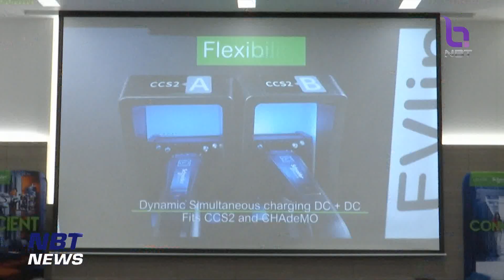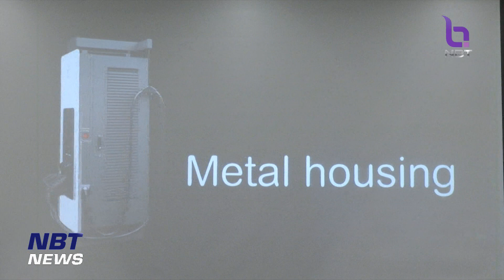เร่งตั้งสถานีชาร์จรถอีวีทั่วประเทศไทย ข่าวเที่ยง วันที่ 7 กรกฎาคม 2566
หลังจากที่รัฐบาลมีมาตรการส่งเสริมอุตสาหกรรมยานยนต์ หรือ EV โดยอุดหนุนรถจักรยานยนต์ไฟฟ้า คันละ 18,000 บาท และอุดหนุนรถยนต์และรถกระบะไม่เกินคันละ 150,000 บาท ในระหว่างปี 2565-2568  ภาคเอกชนจึงลงนามความร่วมมือตั้งสถานีชาร์จรถอีวีใหม่ทั่วประเทศ เพื่อให้ผู้บริโภคที่จะซื้อรถยนต์ไฟฟ้ามีความมั่นใจและได้รับความสะดวกสบายยิ่ง